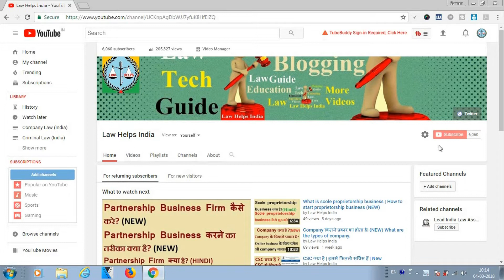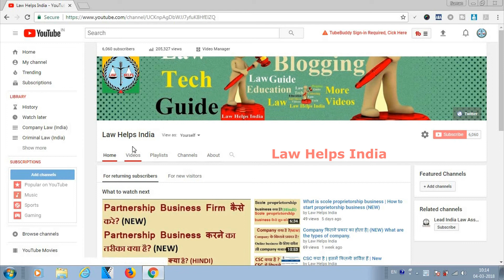NRI से शादी करने के कानून | How to marry an NRI |New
Nameste dosto. Iss video me maine aap logon ko bataya hai ki India me NRI se shaadi karne ke kya kanoon hai. 19